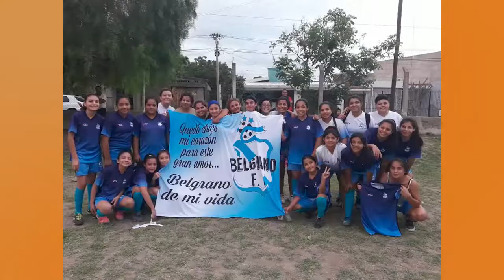Tomá Nota - Espacio Joven: Fútbol Femenino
Delfina Faussone entrevista a Flor y Luchi, dos jugadoras que reflexionan sobre las mujeres en la cancha, el fútbol femenino en La Rioja, valores, amistad y profesionalismo; prejuicios y estereotipos y otros temas.
Magazine producido por el Canal de la Universidad Nacional de La Rioja, emitido el 20 de noviembre de 2019 por Canal 9 (Radio y Televisión Riojana). Programa 35.